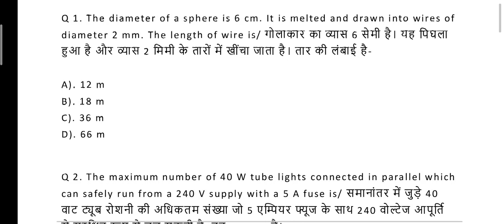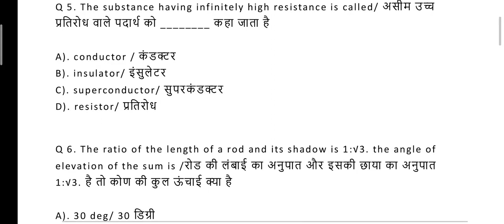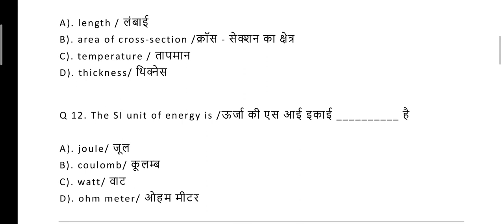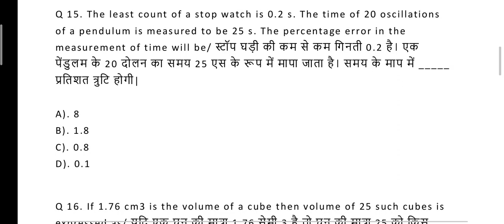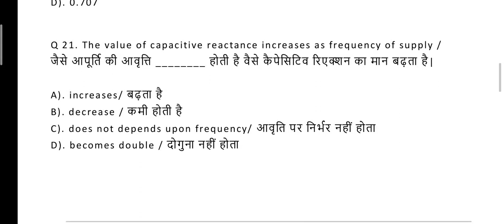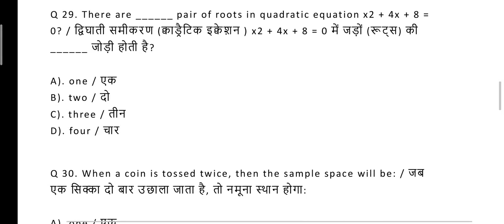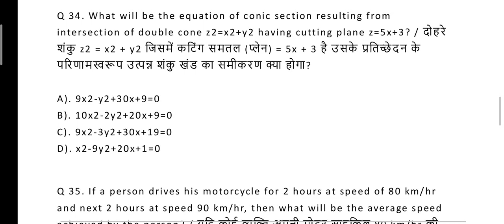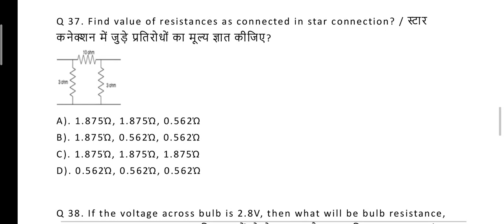Lineman | apprentice | pgvcl | dgvcl | mgvcl | ugvcl | ITI | electrical supervisor exam paper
Workshop calculation and science paper